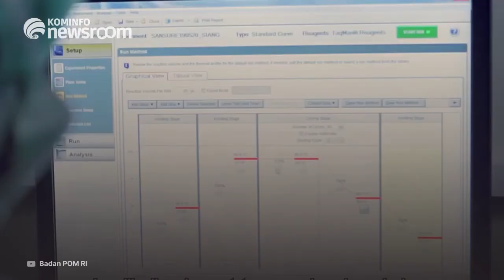BPOM Beri Izin Vaksin Johnson & Johnson dan Vaksin CanSino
Badan Pengawas Obat dan Makanan beri izin Penggunaan Darurat vaksin Johnson & Johnson atau Janssen serta vaksin Cansino

Penggunaan Janssen COVID-19 Vaccine dan Vaksin Convidecia ditunjukan pada orang berusia 18 tahun ke atas

Dengan tingkat efektif 90,1% dosis pemberian sekali suntikan atau sebanyak 0,5 mL

Penerbitan EUA untuk kedua vaksin telah melalui pengkajian intensif terhadap keamanan, khasiat, dan mutu.

Dari sisi mutu vaksin, Badan POM juga telah melakukan penilaian terhadap mutu kedua vaksin tersebut

Hasilnya, kedua vaksin tersebut telah memenuhi standar persyaratan mutu

GPR TV bisa diakses melalui:
1. Satelit C Band Telkom-4 Merah Putih | 3784.5/V/0,66
2. Satelit KU Band Ninmedia Asiasat-9 | 12655/V/45000
4. Aplikasi Android: Kugo
5. Youtube: Kominfo Newsroom
6. Facebook: GPRTV.ID
7. Instagram: gprtv.id